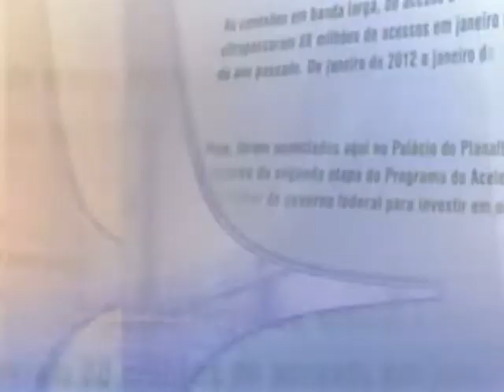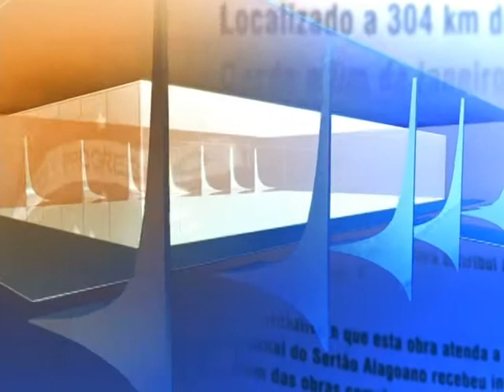Direto do Planalto - 24 de dezembro